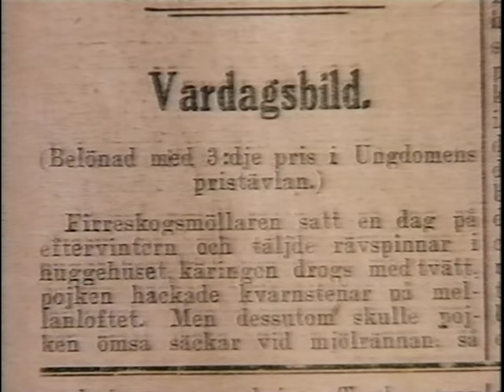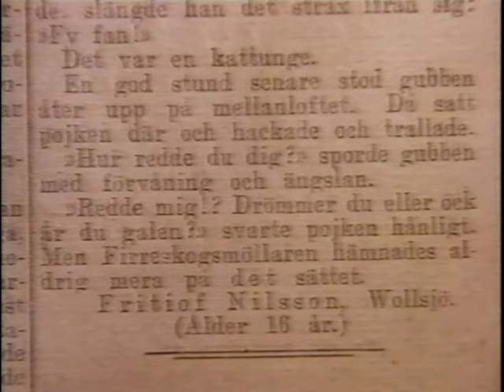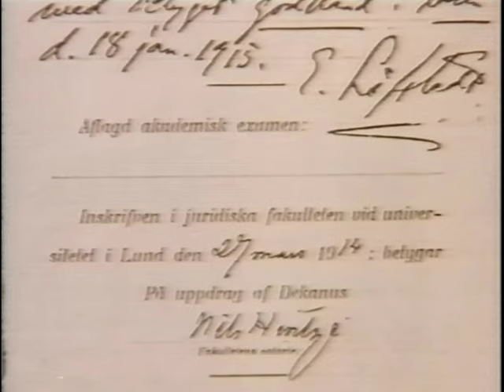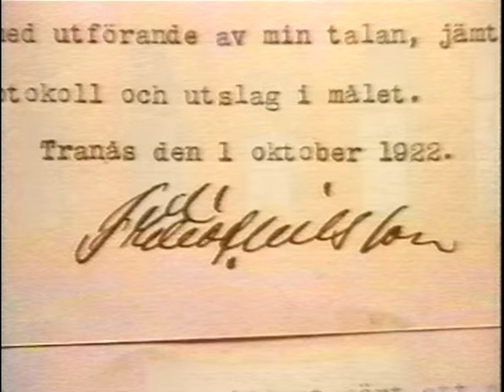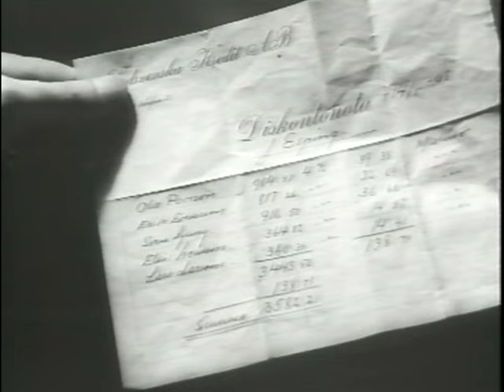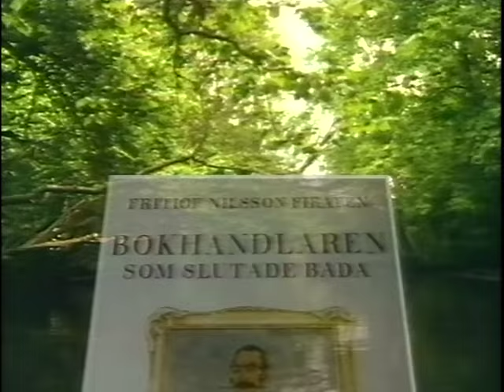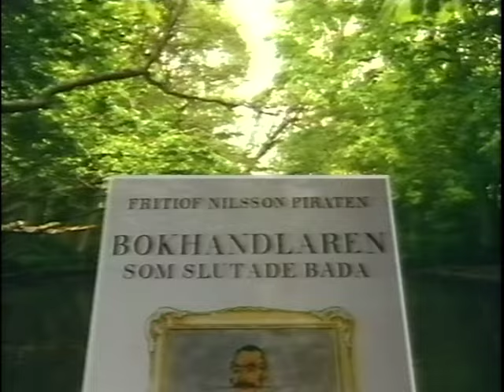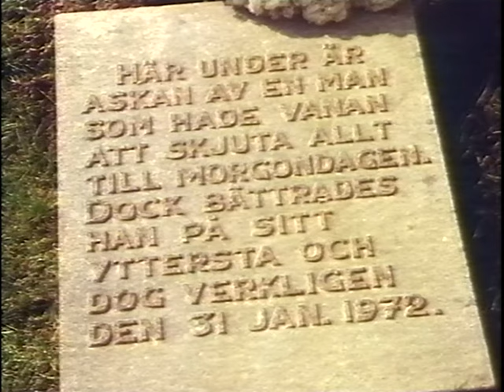Den Sanne Lögnaren - Fritiof Nilsson Piraten (SVT 1992-06-20)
Intressant dokumentär om Fritiof Nilsson Piraten.